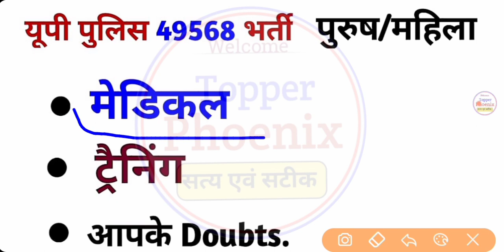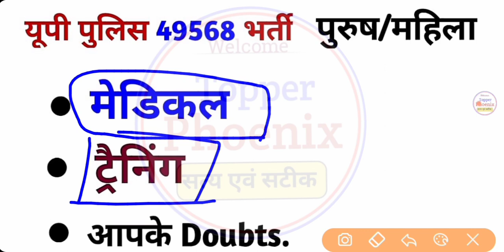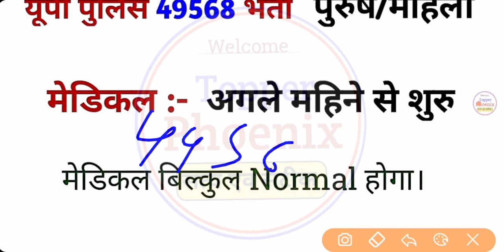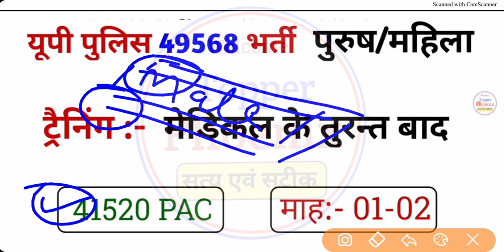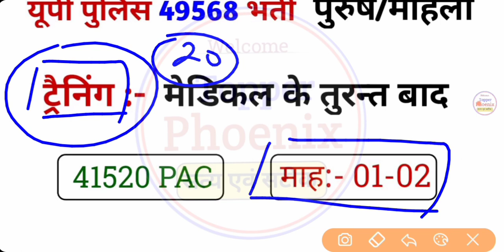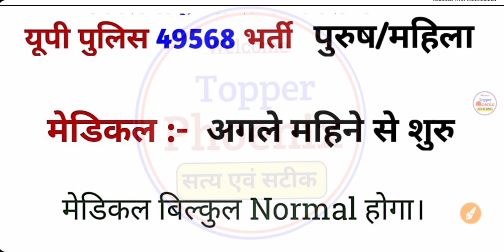Upp latest News Today || Up Police Latest News Today || Topper Phoenix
Title:- Upp latest News Today || Up Police Latest News Today || Topper Phoenix

1.  Join Our Telegram Group
Topper Phoenix

3. Join Our WhatsApp Group